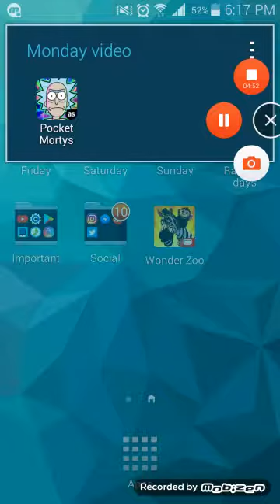Explanation| clan chest Hates me